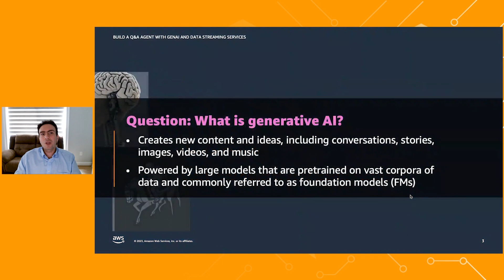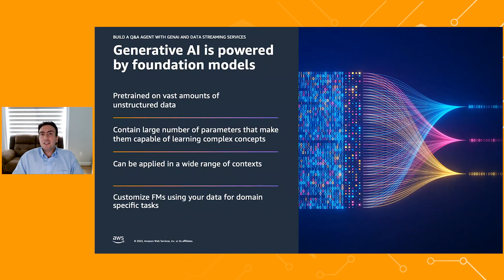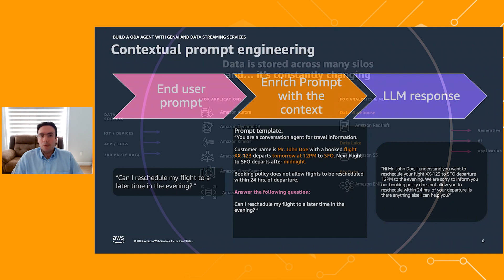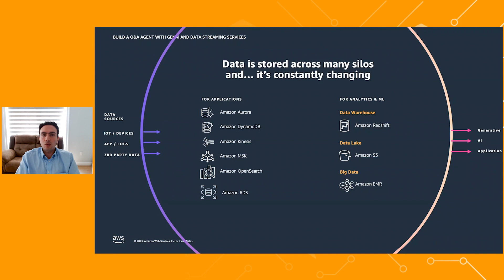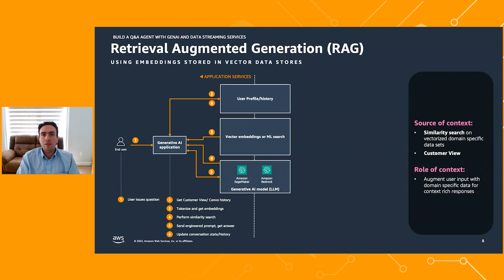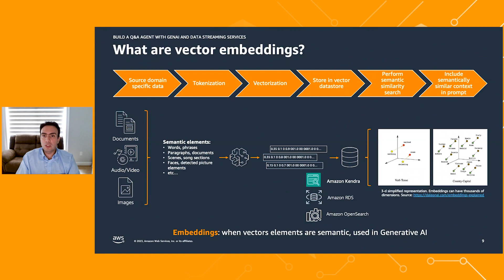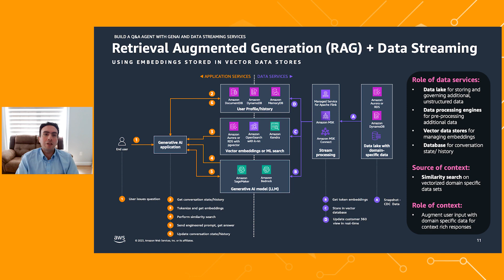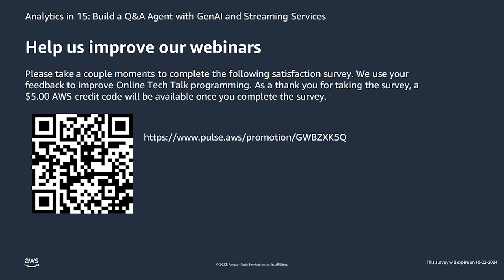Analytics in 15: Build a Q&A Agent with GenAI and Streaming Services- AWS Analytics in 15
Large Language Models (LLMs) are behind Generative AI (GenAI) applications, trained on data to answer many real-world questions. However, LLMs are trained offline without access to constantly changing, real-time data, making it impossible to re-train them with the latest company or customer data. Despite this, see how you can still build a GenAI application using AWS streaming services that understands your business and customer needs.